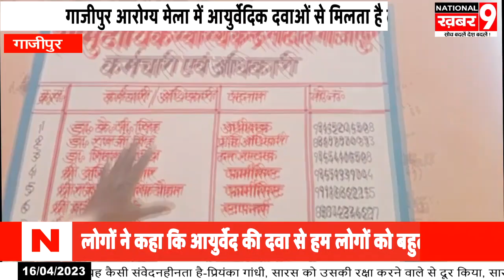गाजीपुर आरोग्य मेला में आयुर्वेदिक दवाओं से मिलता है लाभ